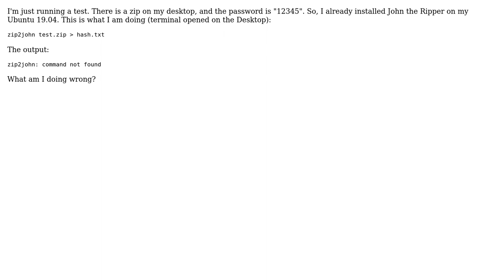Command zip2john is not working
With thanks & praise to God, and with thanks to the many people who have made this project possible! | Content (except music & images) licensed under CC BY-SA | Music | Images & others | With thanks to user zx485 user r4j17h user guib and the Stack Exchange Network Trademarks are property of their respective owners. You are responsible for your own actions.